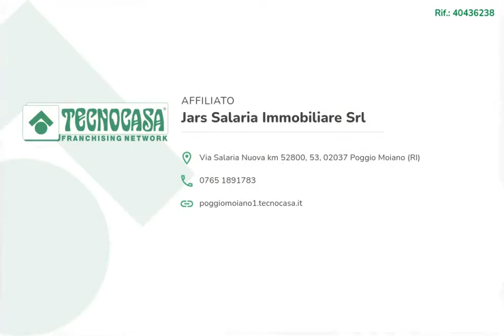Appartamento con giardino in centro storico